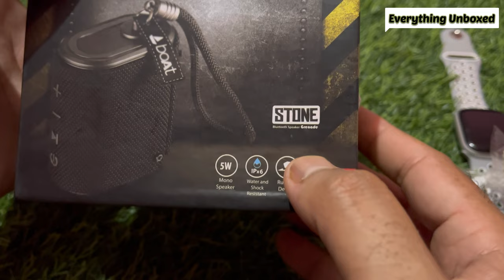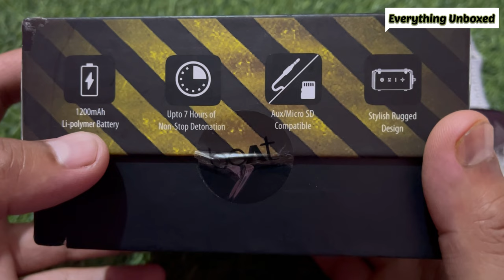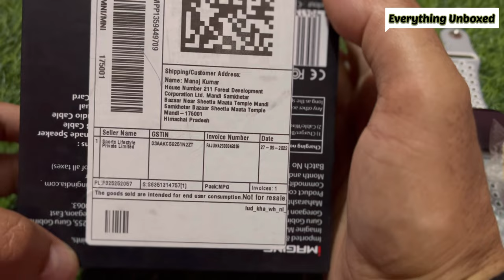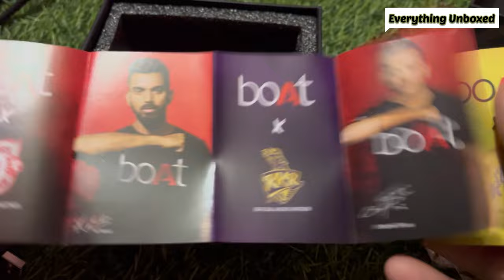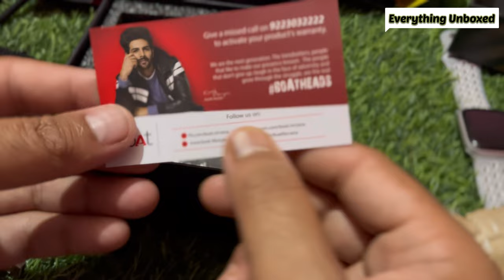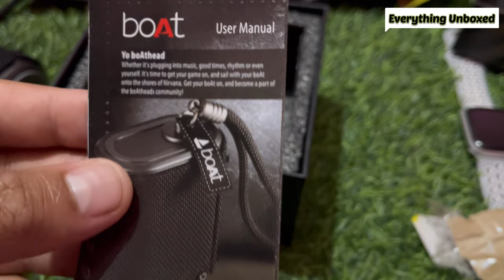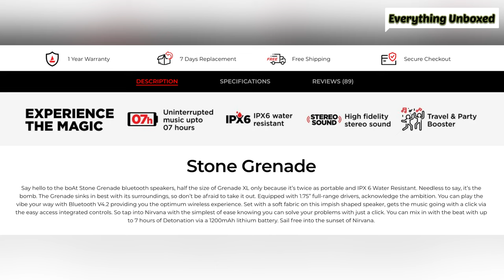Unboxing! boAt Stone Grenade 5 W Portable Bluetooth Speaker (Charcoal Black, Mono Channel)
Is boAt stone grenade waterproof?

Can we use boAt stone grenade while charging?

How do you attach a stone grenade to a boAt?

Can we play boAt Stone 1000 while charging?

Are boat Bluetooth Speakers good?

Which is the best boAt stone speaker?

Do boAt speakers have good bass?
boat stone grenade

boat stone grenade 5w portable bluetooth speaker

boat grenade speaker

boat stone grenade unboxing

boat grenade speaker unboxing

unboxing